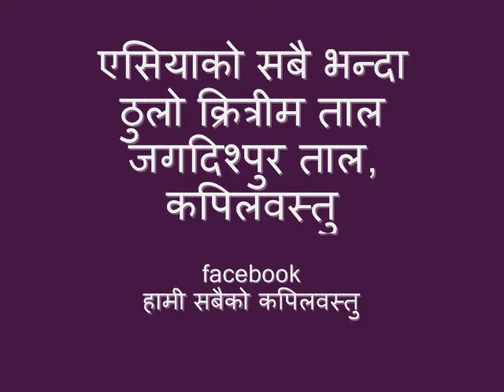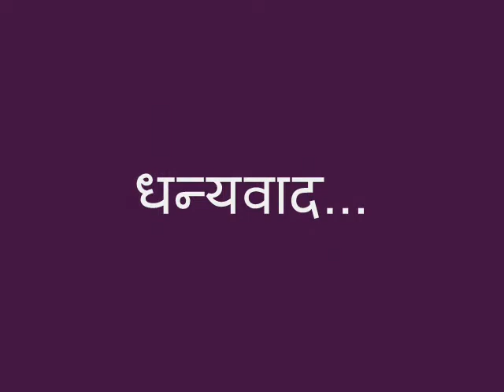KAPILVASTU जगदिश्पुर ताल BY : SANTOSH ARYAL